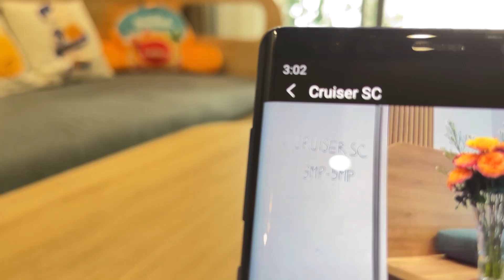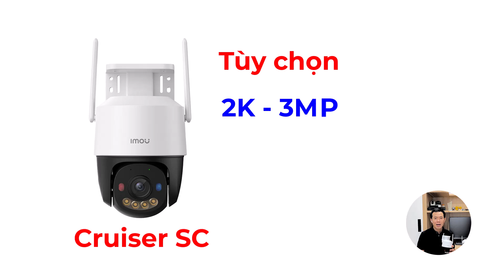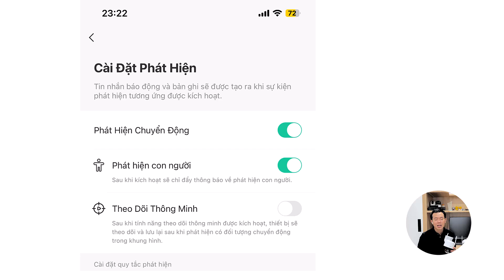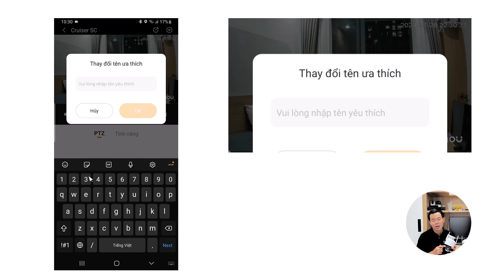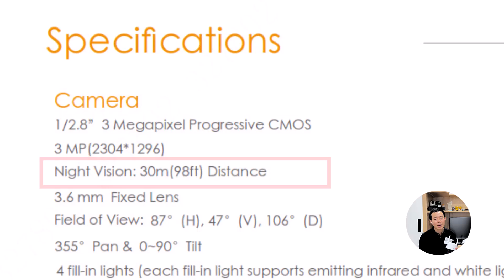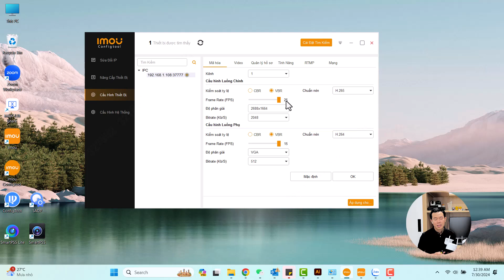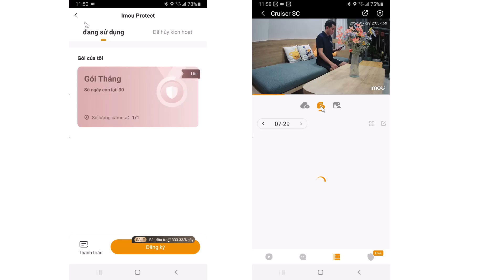Camera Imou Cruiser SC Có Gì Mới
► Giới thiệu tính năng mới trên camera Imou Cruiser SC
* Camera Cruiser SC là một camera mới của Imou được tích hợp thêm 2 đèn led màu xanh và màu đỏ để cảnh báo chủ động hiệu quả hơn.
- Camera quay quét ngoài trời 360°
- Tích hợp phát hiện người chống báo động giả mạo
- Hỗ trợ có màu ban đêm thông minh với 4 chế độ
- Đàm thoại 2 chiều
- Cảnh báo bằng đèn và còi báo động
- Kết nối Wi-Fi 6 và dây mạng
- Thẻ nhớ hỗ trợ lên đến 512GB.

►Mọi người cần những video hướng dẫn nào hãy để lại comment mình sẽ hỗ trợ mọi người nhé!

Chúc mọi người sức khỏe và thành công! Cám ơn mọi người rất nhiều!!!